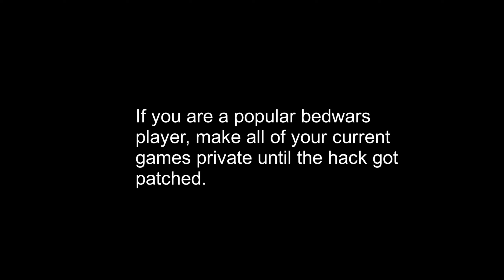Bedwars is not safe anymore (heres why)